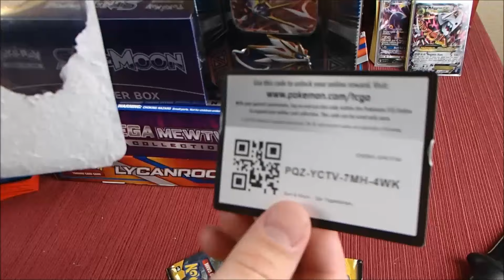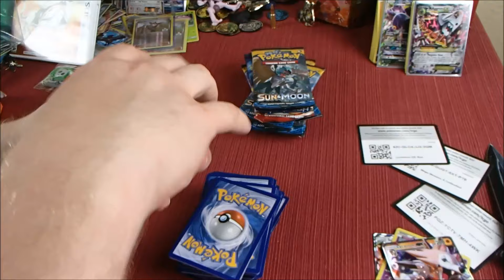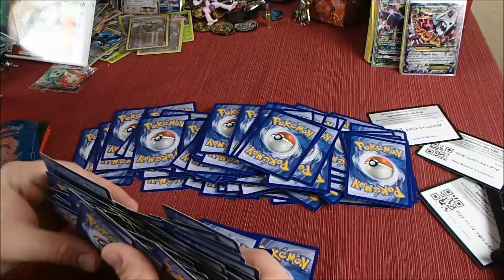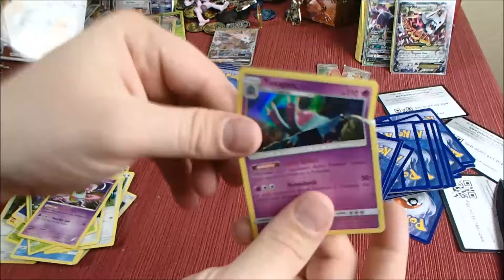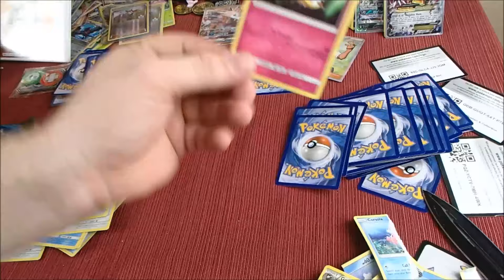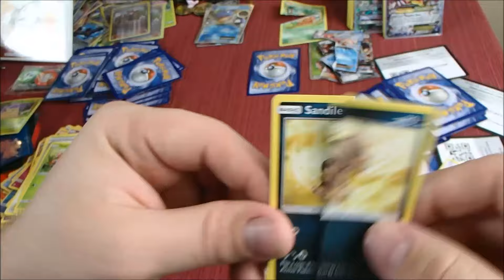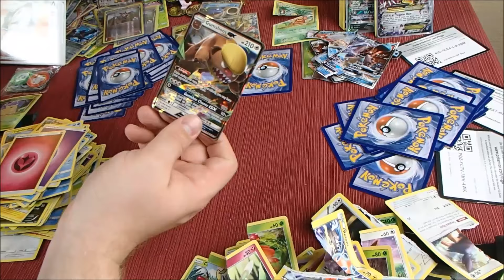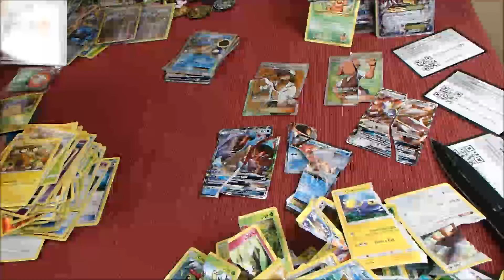MASSIVE FLIP IT OR RIP IT! 23 Packs of Pokemon Cards!! 11K SUB SPECIAL! ULTRA BALL PULL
Be in the first 300 likes for a chance for a shout out!
Ultra ball Pull! Will We Cut it?!?
Am I the King of FLIP IT OR RIP IT?!?!
Thanks to everyone for helping me reach 11k SUBS NOW lets make it to 15k Subs by July 1st!